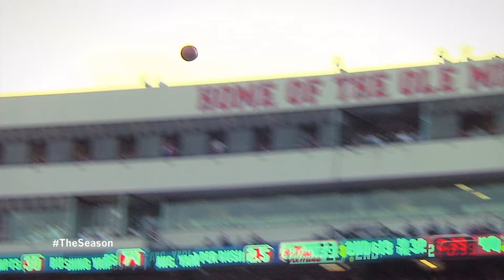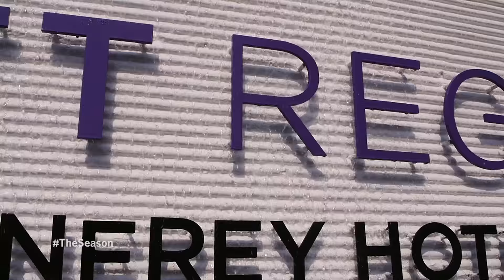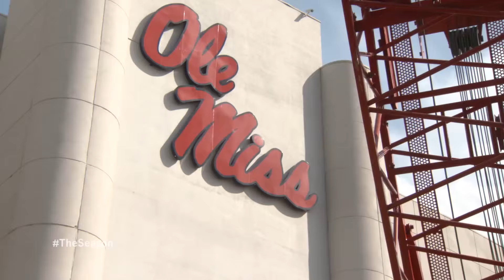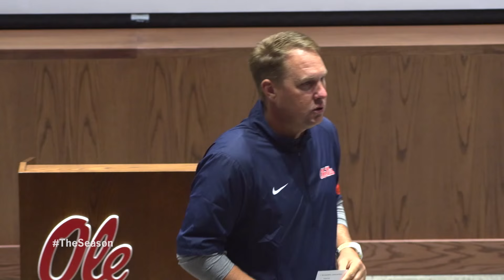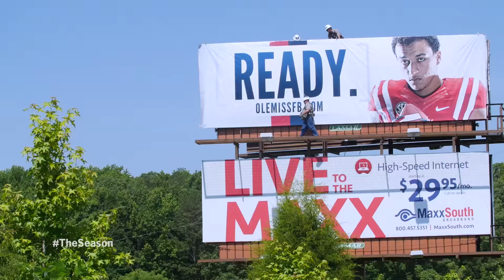The Season: Ole Miss Football - Fall Camp (2015)